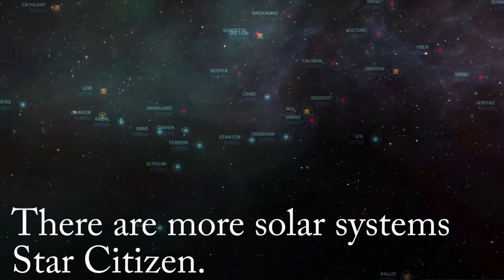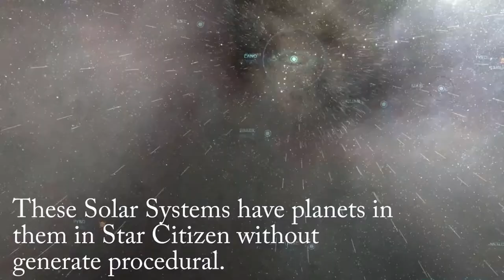How Big Is The Star Citizen Universe Really